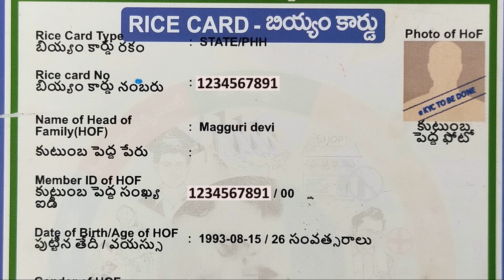రేషన్ కార్డు కంటిన్యూ గా 3 నెలలు వాడక పోతే ఆ కార్డు పని చేస్తుందా లేదా క్లియర్ గా తెలుసుకోండి!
రేషన్ కార్డు కంటిన్యూ గా 3 నెలలు వాడక పోతే పని చేస్తుందా లేదా క్లియర్ గా తెలుసుకోండి

రేషన్ కార్డు కంటిన్యూ 3 నెలలుగా ఉపయోగించక పోతే ఇక ఆ రేషన్ కార్డు యాక్టివ్ లో ఉండదని చాలా సోషల్ నెట్ వర్క్ లలో చెప్పటం జరిగింది. వాటన్నింటిని చెక్ పెడుతూ రాష్ట్ర ప్రభుత్వం క్లారిటీ ఇచ్చిన విషయాలను ఈ వీడియోలో చూడండి.

ఈ వీడియోతో బాటు మీకు ఎంతగానో అవసరమైన ఈ క్రింది వీడియోలను కూడా చూడండి.

EPF అకౌంట్ లో ఏ అమౌంట్ ను విత్ డ్రా చేసుకోవచ్చును? ఏ అమౌంట్ ను విత్ డ్రా చేసుకోలేరు?

INDIGO విమానం వెబ్ చెక్ ఇన్ ఎలా చేసుకోవాలి? బోర్డింగ్ పాస్ మరియు baggage  ట్యాగ్ ఎలా డౌన్ లోడ్ చేసుకోవాలి?

EPF - UAN పోర్టల్ లో నున్న మీ యొక్క wrong డిటైల్సు ను ఆధార్ కార్డు లో ఉన్న విధముగా ఎలా కరెక్ట్ చేసుకోవాలి?

ఆధార్ నెంబర్ మరియు ఆధార్ ఎన్రోల్మెంట్ ఐడీ లేకపోయినా సరే మీ యొక్క ఆధార్ కార్డు ను ఎలా డౌన్ లోడ్ చేసుకోవాలి?

ఆధార్ నెంబర్ మర్చిపోయారా! ఎన్రోల్ మెంట్ ఐడి నెంబర్ పోగొట్టుకున్నారా? అయినా సరే మీ యొక్క ఆధార్ కార్డు ఎలా డౌన్ లోడ్ చేసుకోవచ్చునో తెలుసుకోండి.

Paytm సర్వీస్ ఏజెంట్ (PSA) కి ఎలా రిజిస్టర్ చేసుకోవాలి? పార్ట్ టైం లో నెలకు 20000 /- కంటే ఎక్కువ సొమ్ము ఎలా సంపాదించుకోవాలి? తెలుసుకోండి.

ఆధార్ కార్డు లో ఉన్న తప్పుల్ని ఎలా చేంజ్ చేసుకోవాలి? ఆధార్ సెంటర్ కి వెళ్లకుండానే ఎలా అప్ డేట్ చేసుకోవాలి?